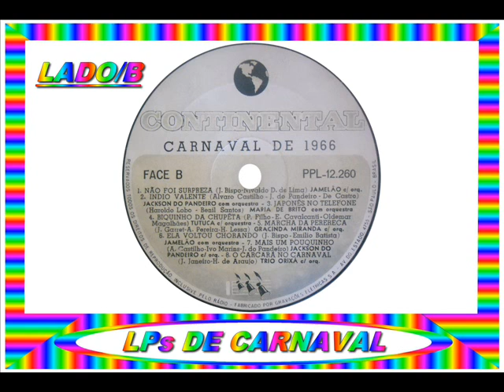15 - O CARCARÁ NO CARNAVAL - TRIO ORIXÁ - 1966==ARQUIVOS SERAEND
15 - O CARCARÁ NO CARNAVAL - TRIO ORIXÁ - 1966
.(Jaime Janeiro / Hélio de Araújo)